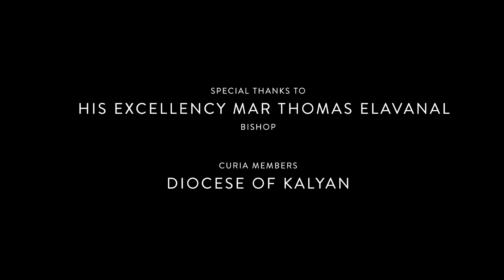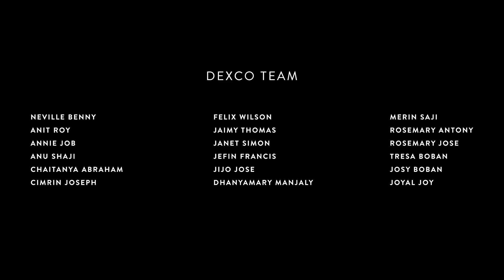St.Alphonsa Forane Church, Kalewadi | Chest No.12 | Fr. Sunny Memorial Choir Competition, 2024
Our Official Media Partners - @LivoliveEvents